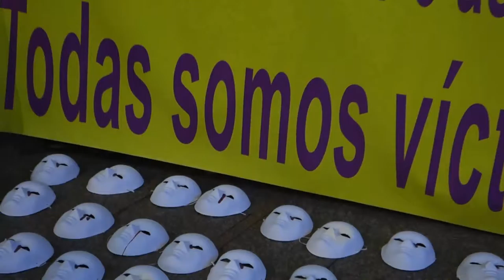Concentración en defensa das mulleres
Tras os últimos asasinatos, 5 nuns poucos días, Vigo viviu, uns días antes do nadal, unha xornada de luto pero tamén de loita. Por un dereito tan constitucional e básico como é o dereito á vida. Á vida das mulleres. Que están a seren masacradas na Galiza e no estado pola violencia machista dun xeito aterrador.
Ás veces o agresor é un ex, outras un marido, outras outro home. Ademais do asasinato son tantas e tantas as violencias que acontencen cada día non só na intimidade do fogar, senón ate en espazos públicos que cómpre decir basta. Basta xa de que a muller sexa considerada como un obxeto, unha propiedade que algún delincuente pensa que é del.
Os recortes económicos das institucións públicas teñen consecuencias, por mais que se fagan minutos de silencio, ou ate se manipulen as cifras das vítimas para que parezan menos. A consecuencia é en moitos casos a morte. Tanto o estado, como a CCAA ou o Concello non poden eludir a súa responsabilidade na loita contra a violencia de xénero. Tampouco a prensa que moitas veces a usa como nova sensacionalista. E dende logo que todas e todos temos que facer o que estea na nosa man para que nunca máis teña que haber unha concentración porque seguen a matalas. Porque a próxima pode ser a túa nai, a túa irmá, a túa filla ou ti mesma.